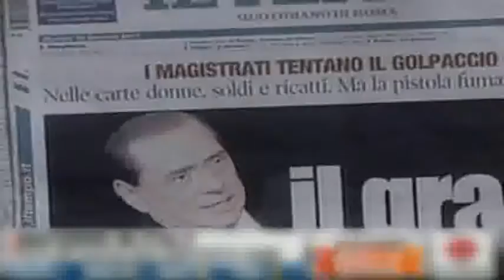1111國 意參議院通過財政緊縮法案